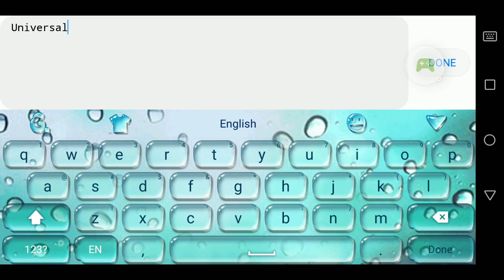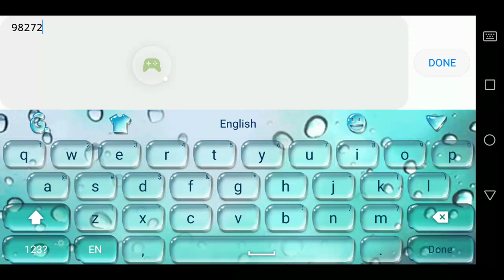Geometry Dash level part 1